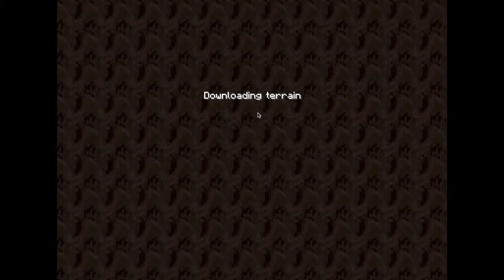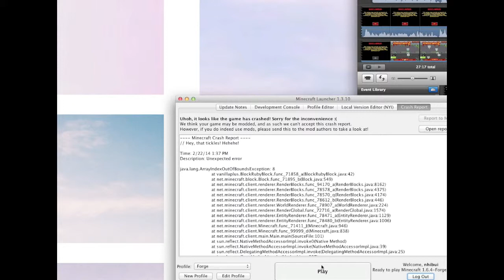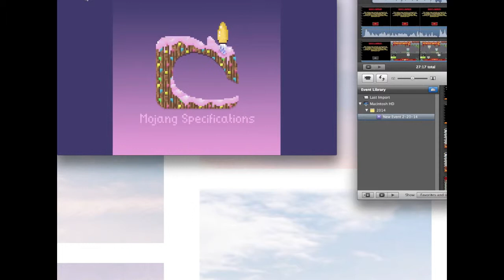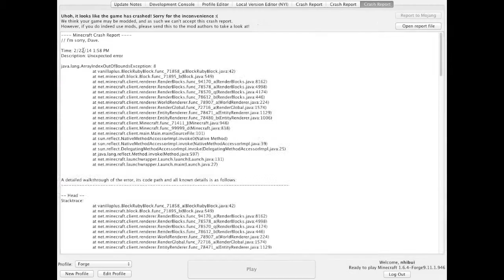Minecraft: Candyland RETURNS! Ep. 13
Texture Pack: Sugar Pack
Mods are shown on Episode 1 :)